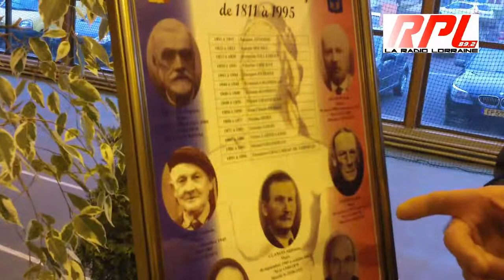Jumelage 2013 entre Fleury et Lussac les Eglises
Pendant la guerre de 1940 à 1945, une partie des habitants de Fleury ont été accueillis à Lussac les Eglises et des liens forts se sont crées et perdurent.
En mémoire de cette période, les maires des deux communes ont décidé ce Jumelage.
Une trentaine d'habitants de Lussac étaient présents à Fleury pour l'inauguration qui c'est déroulé le mercredi 10 avril à 18 h 30,
Chemin de Metz à l'entrée du village où la plaque du jumelage a été dévoilée.